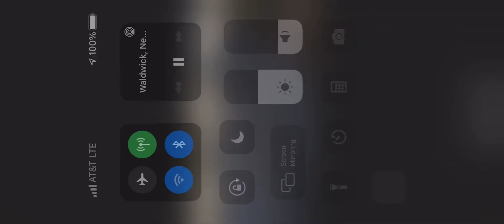Rare! Train 1254 with an ALP-45DP and PL42AC (10/28/21) (with an important description)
Hey guys! So here is one of my archive videos from the CCTV camera at Waldwick. Multilevel 7022 is in charge of 1254. ALP-45DP 4506 and PL42AC 4010 are on the rear. Coaches 7724, 7272 and 7022 are active today on the RVL. Enjoy the video!

And also not related to the video, but today a horrible event is happening, Russia declared war on Ukraine. About 137 lives were taken by this tragic event. RIP to the lives taken and I feel bad for the innocent and everyone. Sending my deepest condolences and lots of prayers as well as prayers for this invasion to come to an end. We support Ukraine.